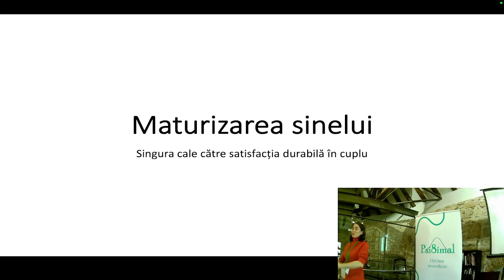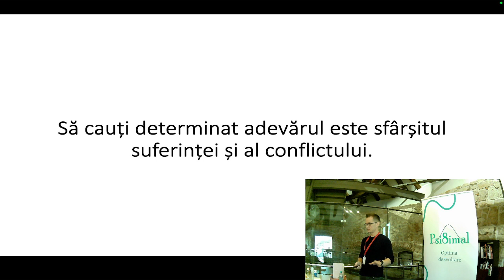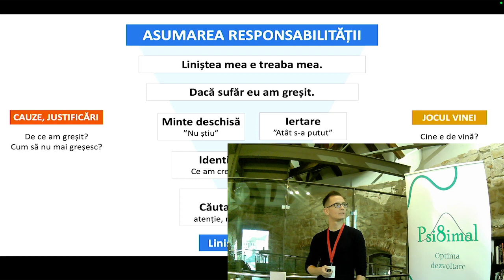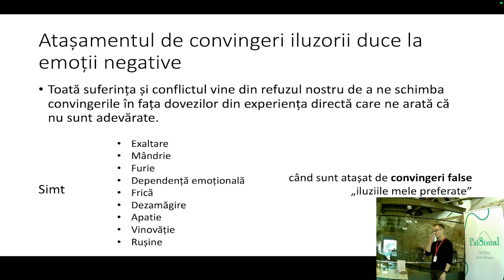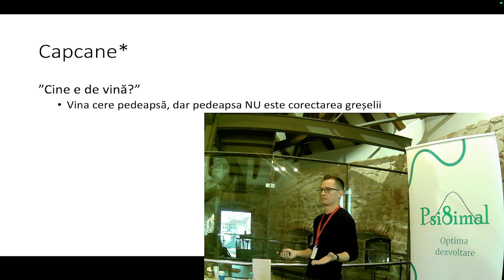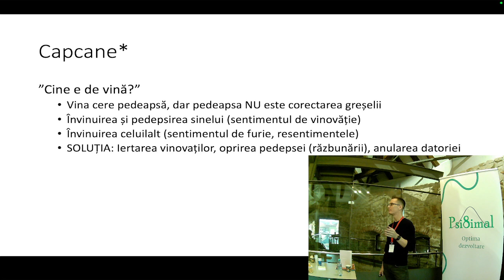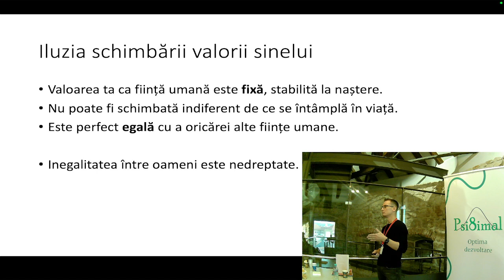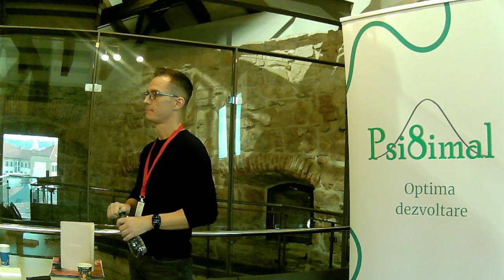Conferința ConexiU-Me - psihoterapeut Vlad Mureșan despre maturizarea sinelui în context de cuplu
Conferința ConexiU-Me face parte din Com'ON Cluj Napoca '22, un proiect local de bugetare participativă. Tema conferinței o reprezintă legăturile sociale, accentuând importanța relațiilor, dar și pe cea a legăturii cu noi înșine. Prin intermediul proiectului, ne propunem să oferim acces liber publicului larg la informații științifice relevante cu privire la relații.

Atelier - Maturizarea sinelui: singura cale către satisfacția durabilă în cuplu
Vei învăța ce înseamnă responsabilitatea, care sunt motivațiile mature și cele imature pentru implicarea în cuplu și cum afectează ele calitatea relaționării, într-un limbaj clar și ușor de înțeles. Vei avea ocazia să obții răspunsuri de profunzime la întrebările tale, dacă decizi să împărtășești experiența personală.